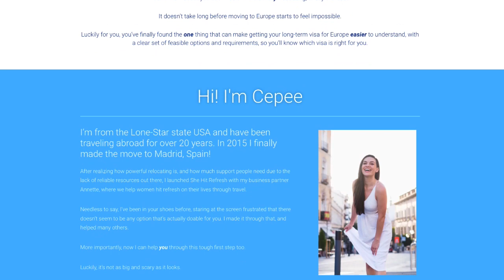Top 14 Companies with 100% Remote Jobs | Work from ANYWHERE in the world | Work and Travel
The world has gone remote! And more people than ever are looking to take their work around the world. Are you looking for a company that will allow you to work from anywhere? And not just anywhere, USA? Then tune as I go over the top 14 companies that let you work from anywhere in the world!

RESOURCES MENTIONED
🌎 Top 14 Work From Anywhere (in the world) Companies in 2022

📖 If you're looking to move to Europe check out my digital book I'm Outta Here! An American's Ultimate Visa Guide to Living in Europe. I cover the 17 EASIEST countries to move to in Europe based on 50+VIABLE visa options.

EXTRA RESOURCES
🇪🇸 Expats Guide to living in Spain

📧 NEWSLETTER
Get even more tips and resources on how to move abroad

✈️ ABOUT SHE HIT REFRESH
Hi! I’m Cepee, rhymes with peppy, a Texan who made the move to Spain in 2015…and I’m still here! This channel provides tangible tips and resources on how to move abroad. You’ll find information on the WHERE (to move abroad) and the HOW (to move abroad).

This channel is an extension of my online community She Hit Refresh which is for women age 30+ who want to break free from routine and start a life of travel—specifically to move abroad or travel the world long-term!